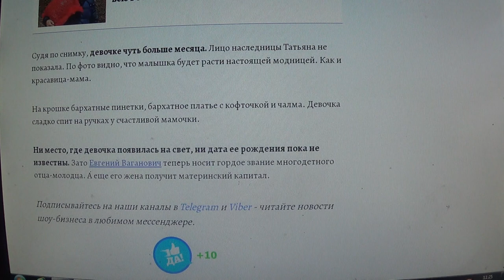СЕНСАЦИЯ : Евгений Петросян в 78 лет снова стал отцом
Мой телеграмм.